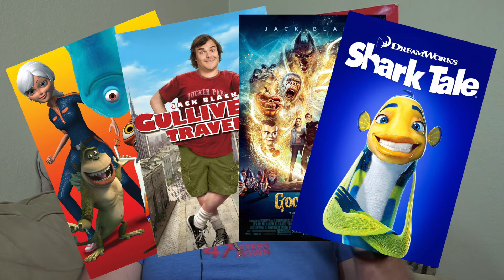REWIND RECAST: STREET SHARKS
On today's Episode of REWIND RECAST, to celebrate Shark Week BC casts the live-action version of the classic cartoon, STREET SHARKS. From faces like Liam Hemsworth to Vin Diesel, it's a blockbuster hit waiting to happen!

and it will be answered during our live show.
(This is a tip to support the channel, we reserve the right to not air any question or comment if we consider it inappropriate, unconstructive, or disruptive to the flow of the show.) However, we make a commitment to you that if the tip works with the show, then we will answer it. We thank you for supporting the channel.